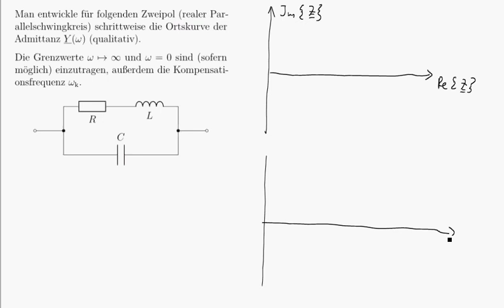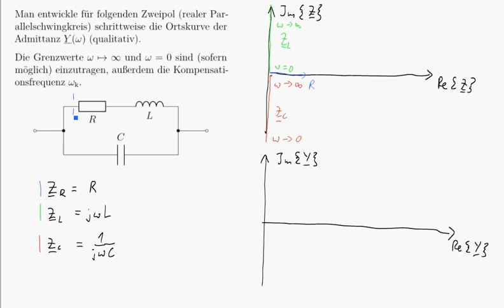Konstruktion der Admittanz- und Impedanzortskurve eines realen Parallelschwingkreises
Im Video wird gezeigt, wie man die Admittanz- und Impedanzortskurve eines realen Parallelschwingkreises schrittweise aus den Impedanz- und Admittanzortskurven bzw. -zeigern der Einzelbauelemente konstruiert. Dabei wird auch der 2. Inversionsatz benutzt.

Kapitelmarken:
0:00 komplexe Zahlenebenen für Z und Y zeichen
1:09 Impedanzen von R, L und C
3:06 Reihenschaltung von R und L
3:55 Admittanz von C
5:01 Admittanz der Reihenschaltung von R und L
7:14 Addition der Admittanzen
9:11 Probe der Admittanzortskurve
11:28 Ortskurve der Gesamtimpedanz
14:29 Probe der Impedanzortskurve
16:30 idealer Parallelschwingkreis